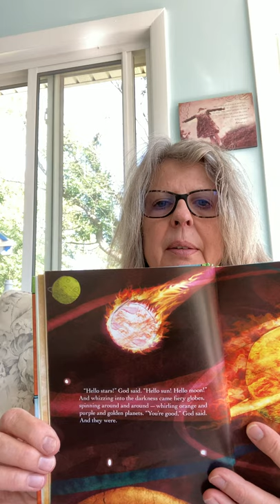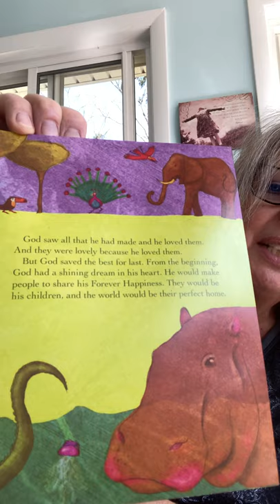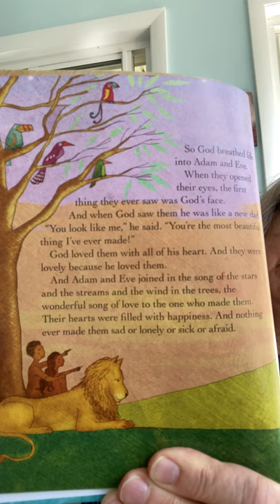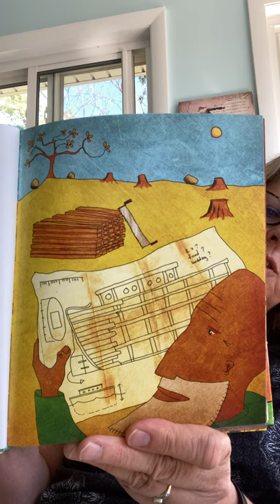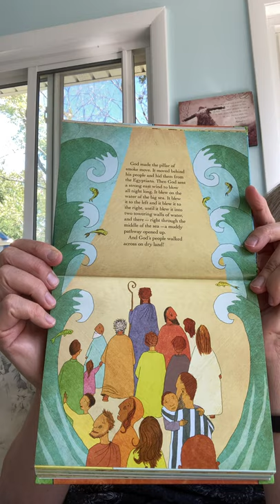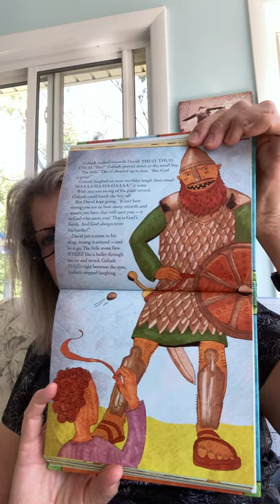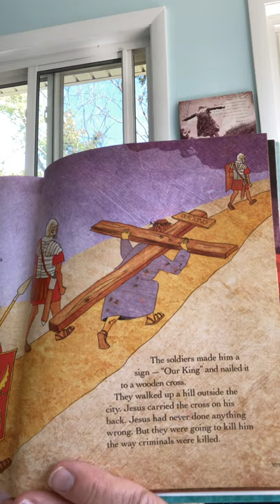Caring Creator and Divine Deliverer